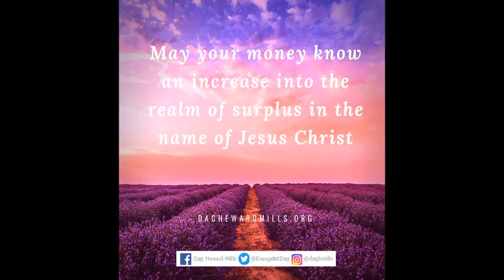May your money know an increase